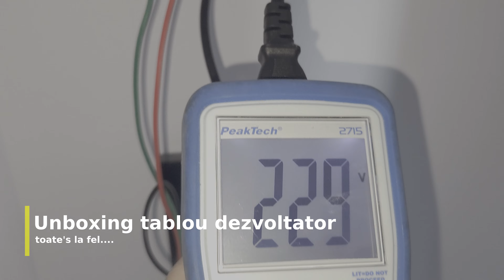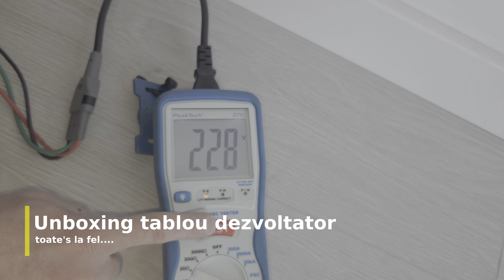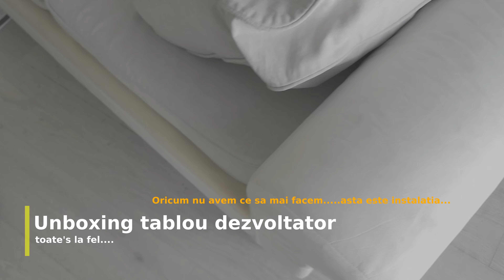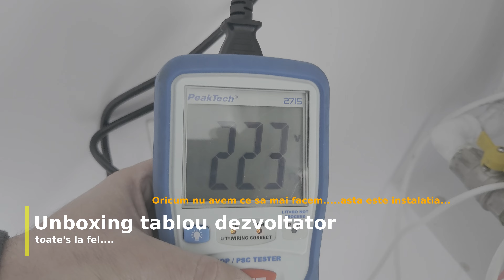Unboxing tablou dezvoltator + bonus + ceva masuratori